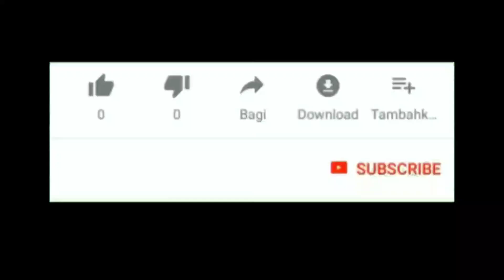79 Model Tunik Brokat - Gamis Syar'i Dan Gamis Brokat Premium Terbaru 2021 Cocok Dipakai Lebaran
Selamat datang di channel Nafisa Tube, video kali ini membagikan beberapa model baju syari couple dan gamis brokat modern terbaru 2021 yang pasti dengan harga terjangkau.. Bisa dipakai untuk ke segala acara ataupun di pakai untuk semua usia pastinya..

Order bisa langsung chat admin di WA 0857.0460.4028

Jangan lupa juga mampir di channel @EkaPramita

Dan untuk kalian yang mau order hijab, bisa juga langsung cek ig almaviska.store dan channel Almaviska store

Happy Shopping n Happy Watching..